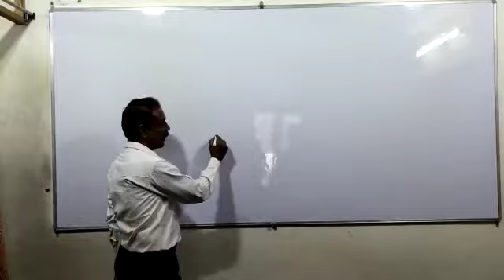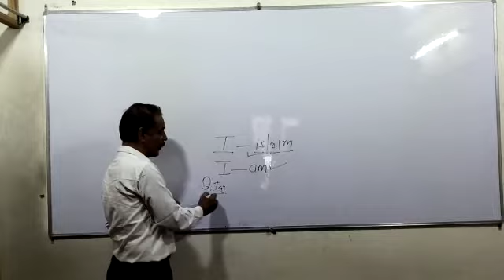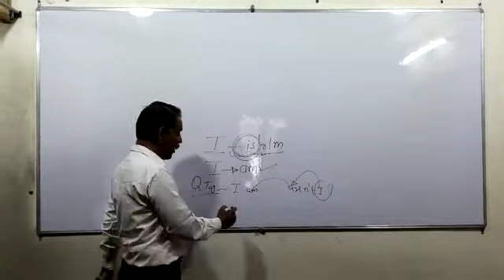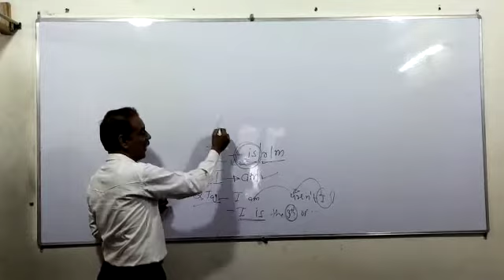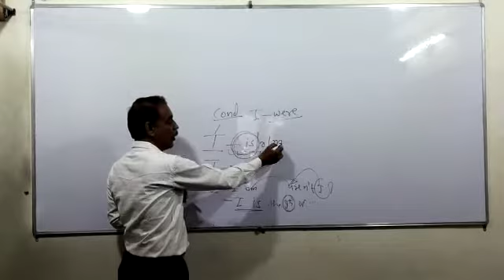I के साथ क्या आता है?is/are/am chok जायेगे उत्तर देख